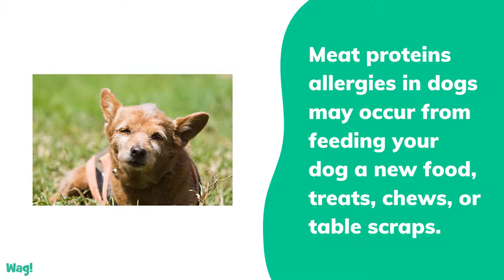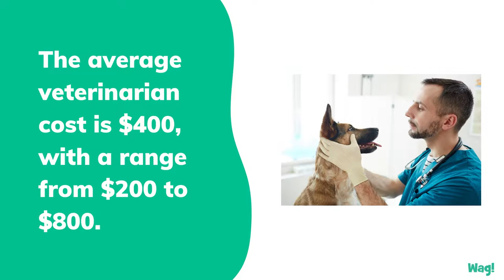Meat Protein Allergies in Dogs | Wag!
The most commonly reported symptom of allergies in dogs is dermatitis, which is a skin disorder that varies from dog to dog, but almost always includes itching and redness of the skin. Just like humans, the skin of dogs is the largest organ in their body and is 15% to 25% of the body weight. There are seven layers of skin, which are called the subcutaneous muscles and fat, appendageal system, dermis, basement membrane zone, and epidermis. The skin protects your dog’s body from outside contaminants and allergens, which is why it is usually the first sign of any kind of allergy in your dog. In the case of meat protein allergies in dogs, the first sign may be vomiting rather than itching, and it is best to observe your dog the first few times you feed them a new food. Even if your dog really seems to like the food, the body may not agree, and can quickly lead to anaphylactic shock, which is a life-threatening emergency. If your dog seems to be having trouble breathing (coughing, gagging, vomiting), you need to get your dog to an animal hospital immediately.

Meat proteins are exactly like their name implies, proteins derived from meat, such as beef, pork, chicken, turkey, and duck. The novel pet foods include bison, venison, buffalo, rabbit, alligator, and kangaroo. These are proteins that are not commonly used in foods so there is less chance of an allergic reaction. Meat proteins allergies in dogs may occur from feeding your dog a new food, treats, chews, or table scraps. In some cases, you may not even realize what the allergen was. This can be a serious condition in some dogs, with inflammation that can lead to anaphylactic shock, which triggers contraction of the smooth muscles of the throat, leading to asphyxiation and death. However, in the majority of cases, the reaction is not as serious and includes itching, redness of skin, hives, and possibly vomiting and diarrhea.